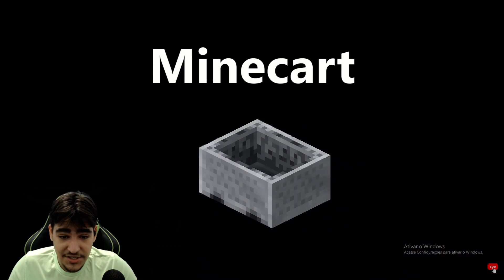MINECRAFT VS VIDA REAL QUAL O MELHOR ?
MINECRAFT VS A VIDA REAL QUAL O MELHOR ?